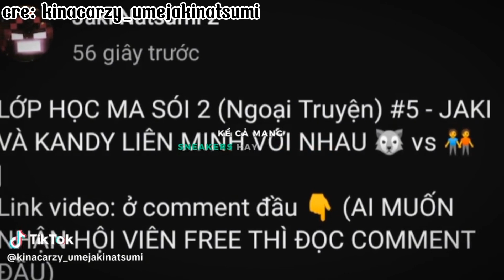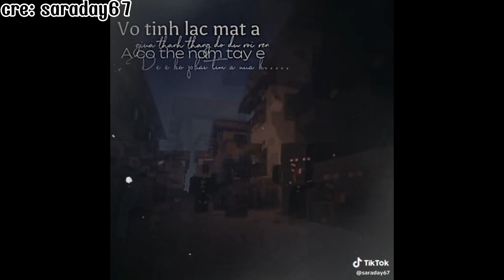🌹Tiktok Jaki#12 Tổng hợp những video tiktok hay nhất về các series của Jaki🌹